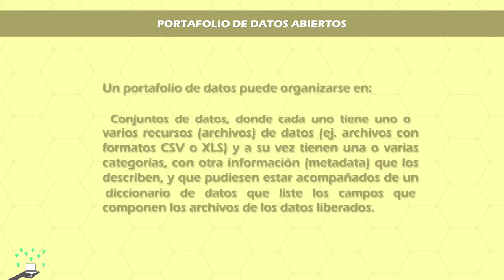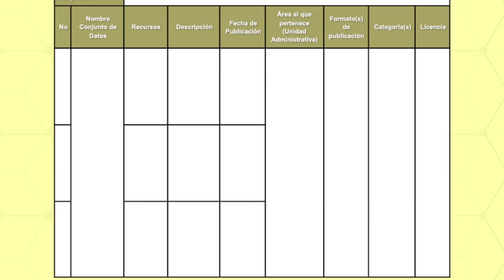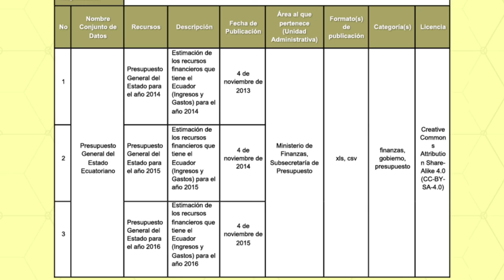Datos Abiertos Módulo 4.1